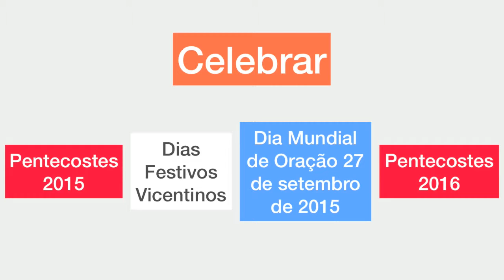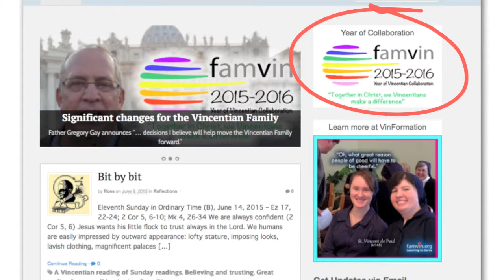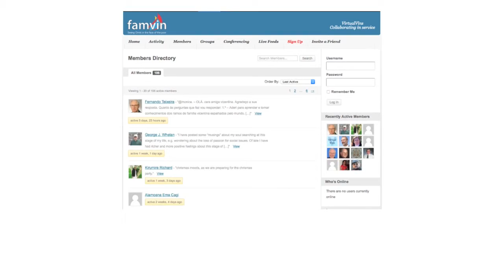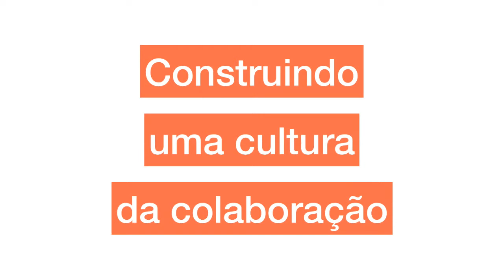YVC2015: Ano de Colaboração Vicentina: vamos começar!!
Ano de Colaboração Vicentina: vamos começar!!
.Famvin – construindo uma cultura da colaboração.